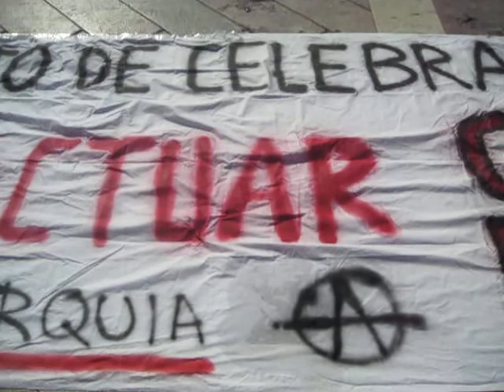Primero de Mayo Huelva 2011 1/3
Indignados...puesto que teniamos permiso hasta las 12 y llegan otros Sindicatos a intentar acallarnos colocando musica a alto volumen!